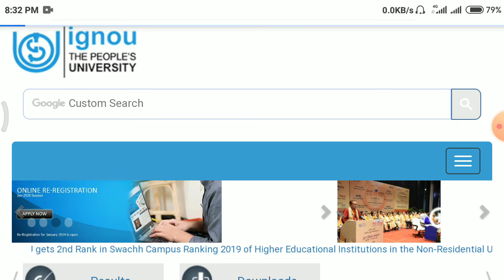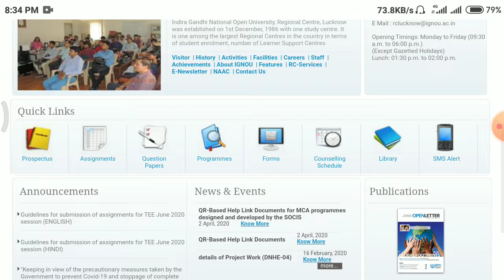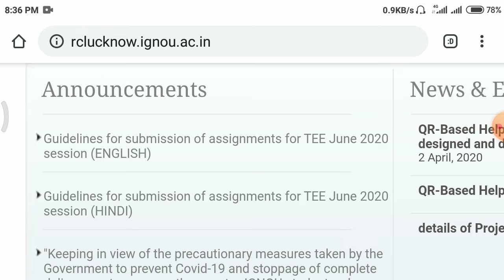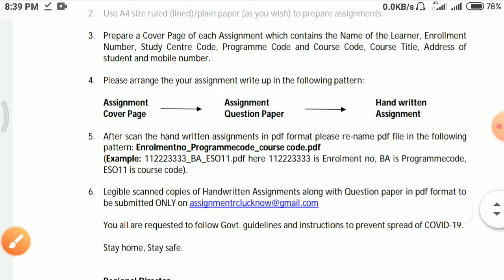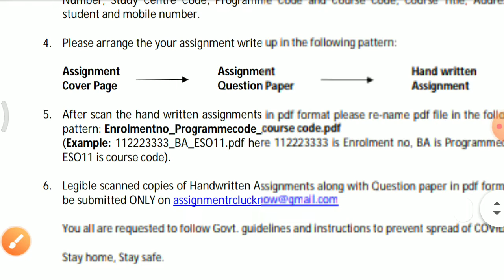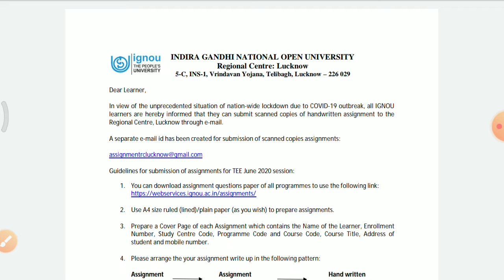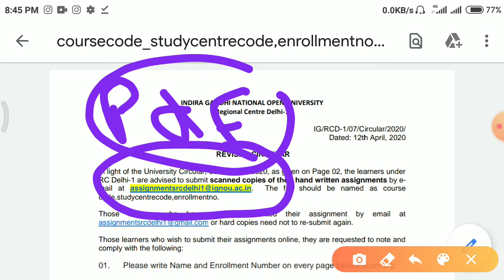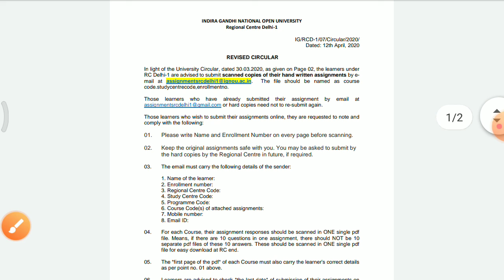IGNOU ONLINE ASSIGNMENT SUBMISSION JUNE 2020|| IGNOU online Assignment submission guidelines 2020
Hii everyone

I am trying to clarify all doubts related to ignou online Assignment submission June 2020 session

then please share it to needy person

Official IGNOU website